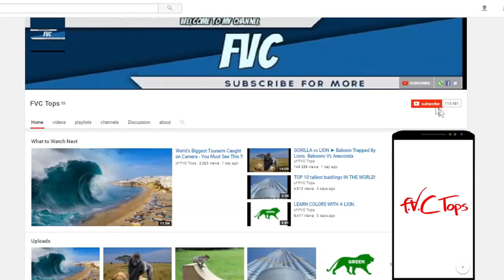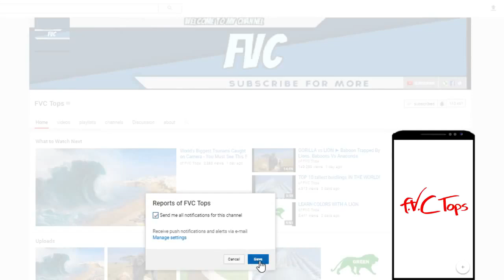Amazing Animals By FVC Tops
Animals Doing Tricks! - Animals Doing Amazing Things Did You Liked This Video ?

Heey Dear Youtuber, i just want you to love animals again. On this channel you will see: Wild animal videos, animal attacks, animal fights, different animals like lion, tiger, jaguar, anaconda,.